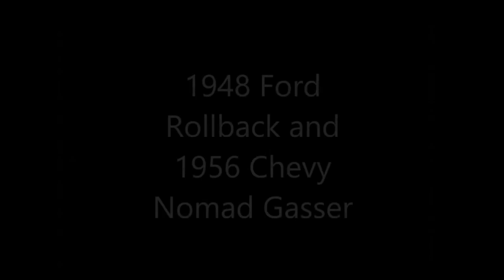RAMP TRUCK AND GASSER 1948 Ford Rollback 1956 Chevy 2 Door Wagon Gasser Dreamgoatinc Hotrods